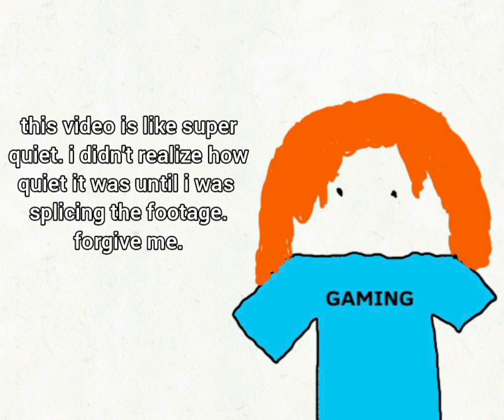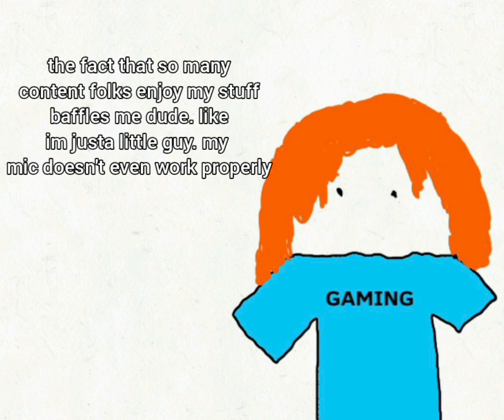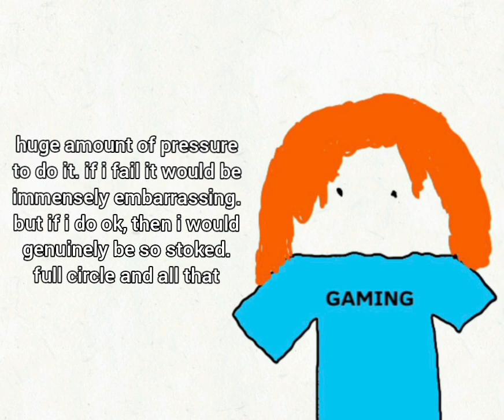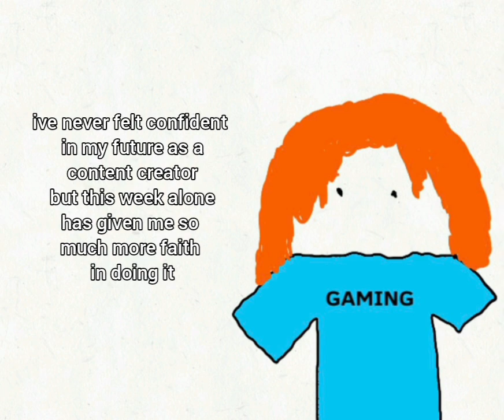10k sub celebration video (?) where i just talk about a lot of stuff